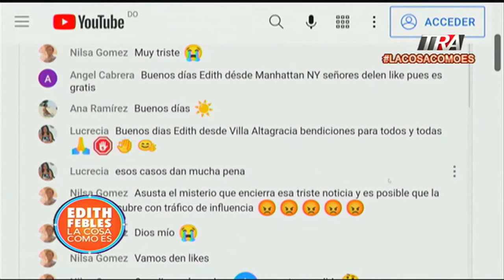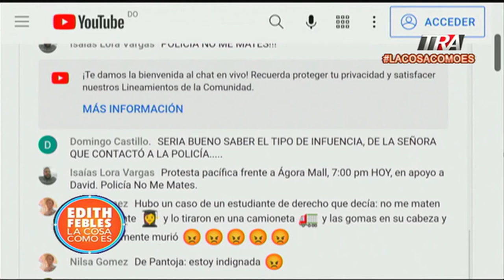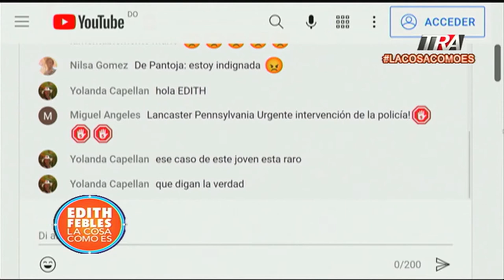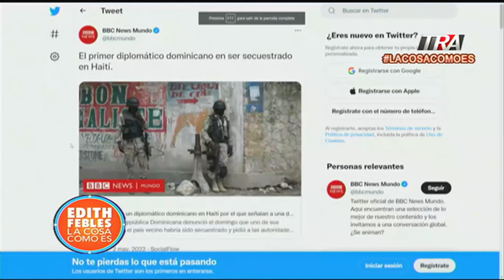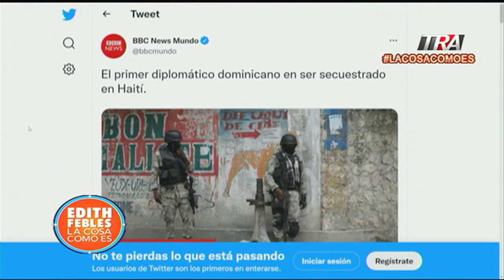Diplomático dominicano secuestrado en Haití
Canal Oficial Periodista Edith Febles